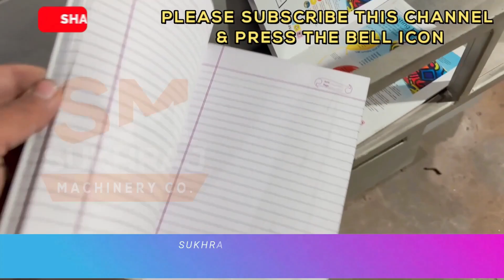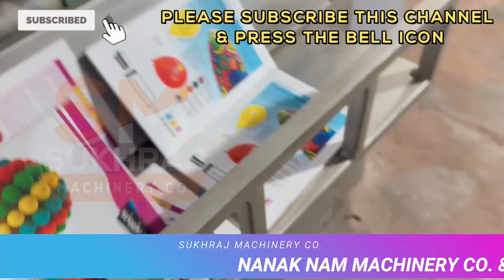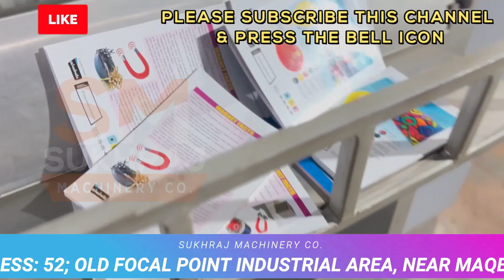ALL IN ONE Fully Automatic Notebook Making Machine कम पूँजी में खरीदें , Notebook Making Business